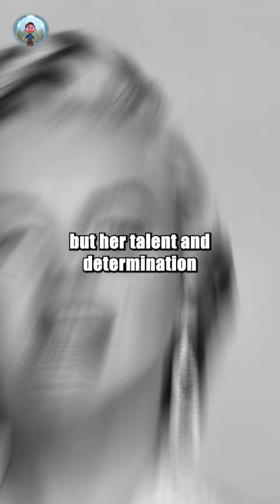The sad story of Marilyn Monroe 😢💄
Marilyn Monroe (/ˈmærəlɪn mənˈroʊ/; born Norma Jeane Mortenson; June 1, 1926 – August 4, 1962) was an American actress, model, and singer. Famous for playing comic "blonde bombshell" characters, she became one of the most popular sex symbols of the 1950s and early 1960s, as well as an emblem of the era's sexual revolution. She was a top-billed actress for a decade, and her films grossed $200 million (equivalent to $2 billion in 2021) by the time of her death in 1962.[3] Long after her death, Monroe remains a major icon of pop culture.[4] In 1999, the American Film Institute ranked her sixth on their list of the greatest female screen legends from the Golden Age of Hollywood.

Born and raised in Los Angeles, Monroe spent most of her childhood in a total of 12 foster homes and an orphanage[5] before marrying James Dougherty at age sixteen. She was working in a factory during World War II when she met a photographer from the First Motion Picture Unit and began a successful pin-up modeling career, which led to short-lived film contracts with 20th Century Fox and Columbia Pictures. After a series of minor film roles, she signed a new contract with Fox in late 1950. Over the next two years, she became a popular actress with roles in several comedies, including As Young as You Feel and Monkey Business, and in the dramas Clash by Night and Don't Bother to Knock. Monroe faced a scandal when it was revealed that she had posed for nude photographs prior to becoming a star, but the story did not damage her career and instead resulted in increased interest in her films.

By 1953, Monroe was one of the most marketable Hollywood stars. She had leading roles in the film noir Niagara, which overtly relied on her sex appeal, and the comedies Gentlemen Prefer Blondes and How to Marry a Millionaire, which established her star image as a "dumb blonde". The same year, her nude images were used as the centerfold and on the cover of the first issue of Playboy. Monroe played a significant role in the creation and management of her public image throughout her career, but felt disappointed when typecast and underpaid by the studio. She was briefly suspended in early 1954 for refusing a film project but returned to star in The Seven Year Itch (1955), one of the biggest box office successes of her career.

When the studio was still reluctant to change Monroe's contract, she founded her own film production company in 1954. She dedicated 1955 to building the company and began studying method acting under Lee Strasberg at the Actors Studio. Later that year, Fox awarded her a new contract, which gave her more control and a larger salary. Her subsequent roles included a critically acclaimed performance in Bus Stop (1956) and her first independent production in The Prince and the Showgirl (1957). She won a Golden Globe for Best Actress for her role in Some Like It Hot (1959), a critical and commercial success. Her last completed film was the drama The Misfits (1961).

Monroe's troubled private life received much attention. She struggled with addiction and mood disorders. Her marriages to retired baseball star Joe DiMaggio and to playwright Arthur Miller were highly publicized, but ended in divorce. On August 4, 1962, she died at age 36 from an overdose of barbiturates at her Los Angeles home. Her death was ruled a probable suicide.Death and funeral
Main article: Death of Marilyn Monroe

Monroe (third from left) with actors on the filming set of The Exterminating Angel during her visit to Mexico in 1962, one of her last media appearances[271][n]
During her final months, Monroe lived at 12305 Fifth Helena Drive in the Brentwood neighborhood of Los Angeles. Her housekeeper Eunice Murray was staying overnight at the home on the evening of August 4, 1962.[272] Murray woke at 3:00 a.m. on August 5 and sensed that something was wrong. She saw light from under Monroe's bedroom door but was unable to get a response and found the door locked. Murray then called Monroe's psychiatrist, Ralph Greenson, who arrived at the house shortly after and broke into the bedroom through a window to find Monroe dead in her bed.[272] Monroe's physician, Hyman Engelberg, arrived at around 3:50 a.m.[272] and pronounced her dead. At 4:25 a.m., the Los Angeles Police Department was notified.[272]

Monroe died between 8:30 p.m. and 10:30 p.m. on August 4;[273] the toxicology report showed that the cause of death was acute barbiturate poisoning. She had 8 mg% (milligrams per 100 milliliters of solution) chloral hydrate and 4.5 mg% of pentobarbital (Nembutal) in her blood, and 13 mg% of pentobarbital in her liver.[274] Empty medicine bottles were found next to her bed.[275] The possibility that Monroe had accidentally overdosed was ruled out because the dosages found in her body were several times the lethal limit.[276]